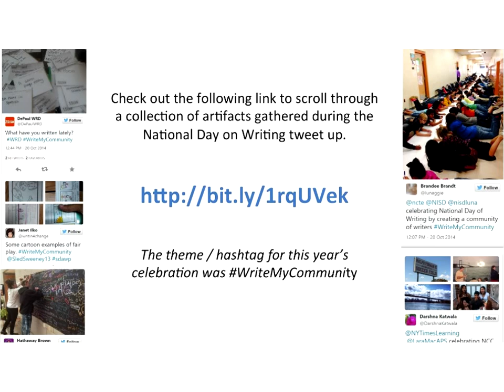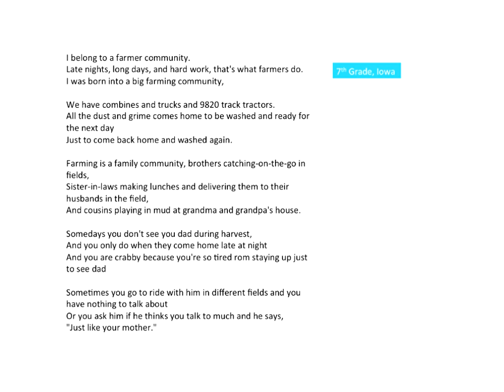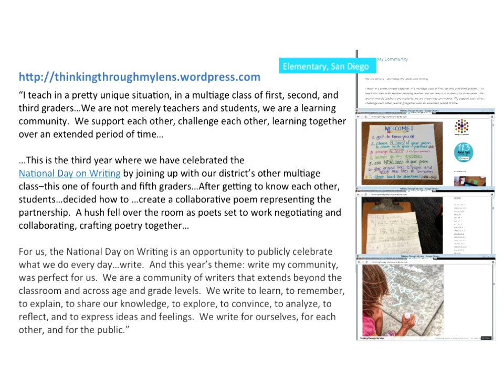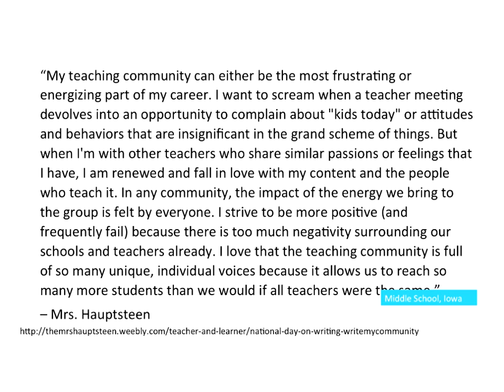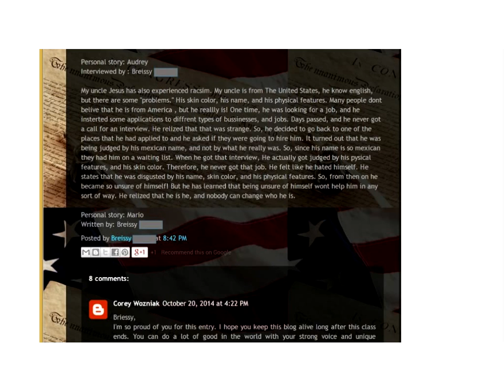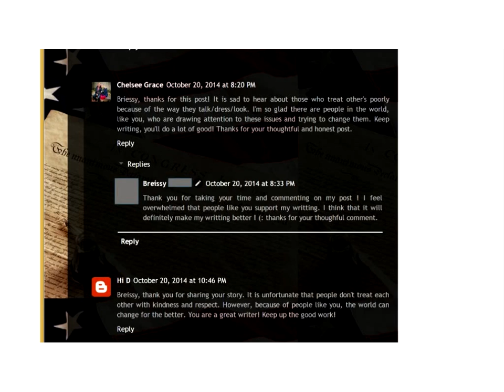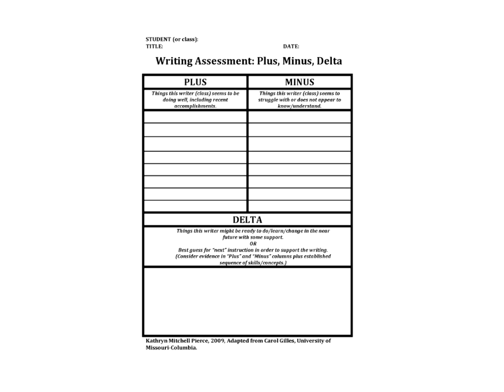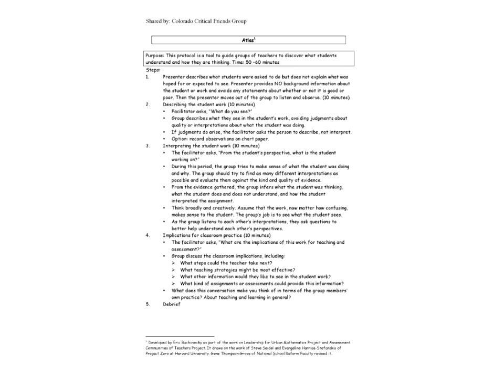Letting the Writing Talk: What the Work of the National Day on Writing Teaches Us About Assessment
For the National Day on Writing, thousands of young authors wrote about their communities, using not only text, but also images, videos, and more. What does this diverse collection of writing have to say about literacy today? How can we assess its quality, and what insights does that provide on how to support literacy education? A panel of distinguished educators, all experts on assessing reading and writing, examine selections from the collection and reflect together on these questions.

Panelists:
Kathryn Mitchell Pierce, Wydown Middle School (Missouri)
Scott Filkins, Champaign Unit 4 Schools (Illinois)
Elizabeth Jaeger, University of Arizona
Lisa Scherff, Estero High School (Florida)

Moderator:
Darren Cambridge, National Council of Teachers of English